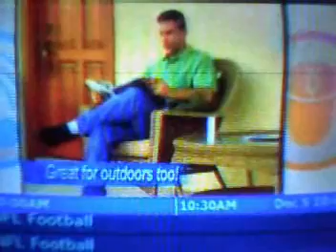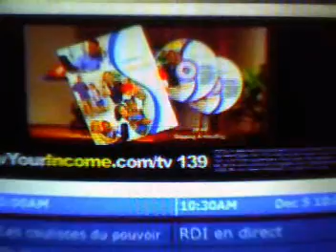Xmas music on 985 THE OCEAN Sun Dec 5 2010 pt2 Mariah Carey hitting the high notes